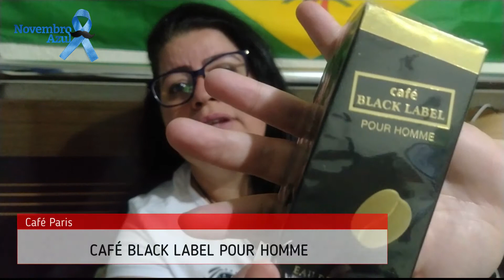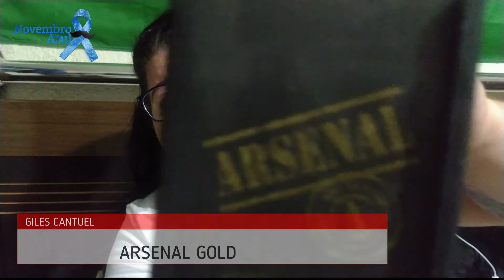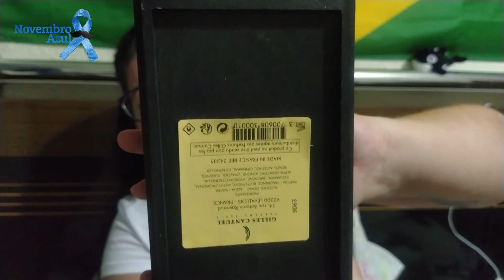OS FRASCOS MAIS BONITOS DA MINHA COLEÇÃO DE PERFUMES!!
Quer enviar algo ou formar parceria? 👇🏻👇🏻
Parceiros do canal: 👇🏻👇🏻
ATELIER SEGALL & BARUTTI (Alta Perfumaria, orgânica Vegana* NICHE Indie. Matéria prima, óleos essenciais Arábia Saudita, Israel, Índia, França, Egito, Oriente Médio).